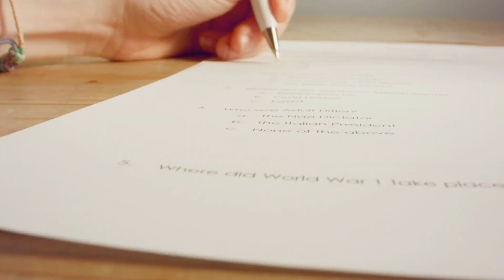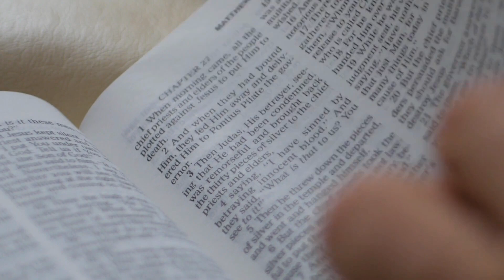IBPS AFO Mains Important Books | Strategy To Crack Afo Mains | By Agri learner 😍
IBPS AFO Books For Mains | Strategy To Crack Afo Mains | IBPS AFO Important Agriculture Books Suggestions In This Video We Are Going To Suggest Some Important Book Which Are Important For IBPS AFO Competitive Exam
Fundamental Of Agriculture Vol. 1 & Vol. 2- by Arun Katyayan (Author)
A Competitive book of Agriculture-By Nem Raj Sunda.
Objective Agriculture by Dr. S. R. Kantwa (Author)- 568 pages:-
If You Have any Query Related To Agriculture You Can Ask Us On Comment Section